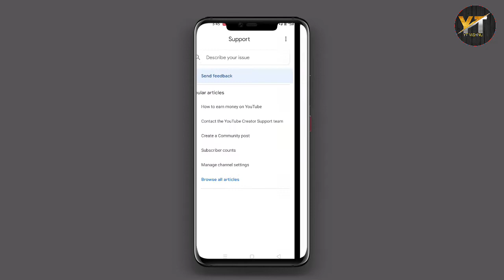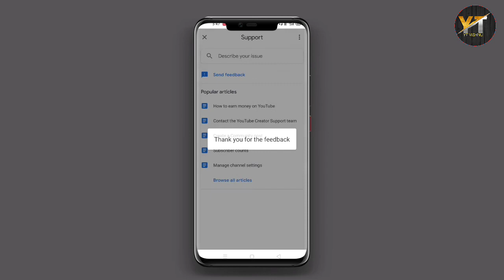How To Enble Community Tab On Youtube | Community Tab Enble 24 Hours 🤔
FIDBACK...👇👇👇👇👇👇👇👇

CHANNEL URL .
CHANNEL name. AZ

Community Tab  Enble Kaise kare | 24 Hours Enble Community Tab 🤔
community tab enable kaise kare community tab enable kaise kare 2020
 youtube community tab kaise enable kare
 community tab
 community tab enable tamil community tab
tnq